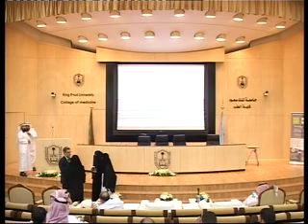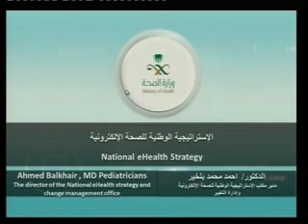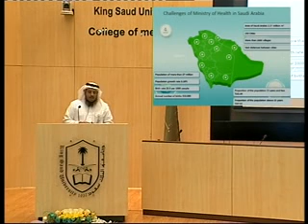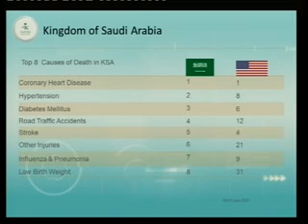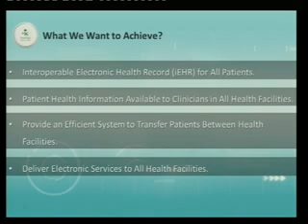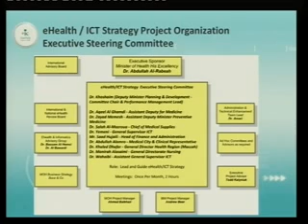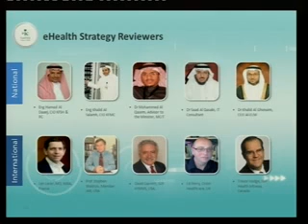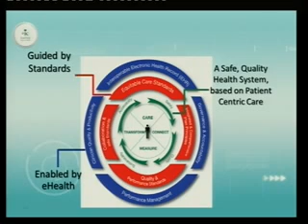Ceremony part II, and Dr.Ahmed Balkhair talk Part 1